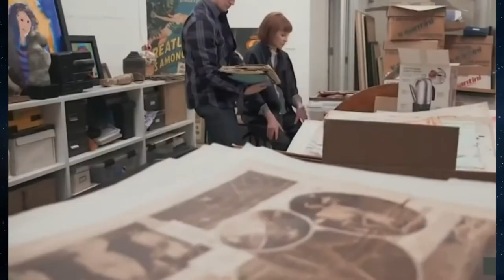Anderson Cooper Family (Partner, Siblings, Mother, Father)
One of the most paid CNN employees, Anderson Cooper is known to millions of viewers across the globe due to his unique professional style. Since teenage years, he was making money being a model for famous designers. However, he left the fashion industry after misunderstandings with a photographer. He was studying in Yale and had an internship in CIA. After graduation, he was trying to get a job at an American TV channel CNN but didn’t impress the employer with the poor experience. But he was given a chance to prove he was worth the position and that’s basically what he did, becoming a worldwide famous host.

Cooper’s mother, Gloria was born in a rich a family and so, she could do literally everything in her life and so she came up with the idea of being a designer. She was married trice and had four kids.

Wyatt was Gloria’s third husband, who she loved a lot. When they met, Wyatt was a simple editor but he managed to charm Gloria from the very first minutes. After some time, they tied the knot and became parents to two sons. Wyatt died in 1978 during the surgery on a heart, aged 50.

The CNN Anchor has only one blood sibling, a brother named Carter. At the age of 23, he took his own life by jumping from the 14th floor because of a break up with his then girlfriend. According to a TV host, his brother was extremely smart, graduated from Princeton and worked as a book editor.

From mother’s second marriage, there are two half-brothers.

The first one is named Leopold Stokowski III and he is known as a landscape gardener.

The second half-brother is Christopher. As a kid and teenager he was very shy yet with the time overgrew it. He was planning to marry April Sandmeyer, until mom’s therapist started interfering in his relationship, which made April broke up with Chris. This made Christopher leave home and never look back which made Anderson heart-broken as his father died the same year. 40 years later the family managed to reunite.

Cooper has been in a long-term relationship with an owner of a gay bar, Benjamin Maisani. Anderson came out as gay to his mother at 21 and she accepted it normally. Nowadays, Cooper is one of the most famous gays on TV. The couple had been together for 8 years but both walked separate ways in 2017, remaining good friends.

Anderson doesn’t have kids.